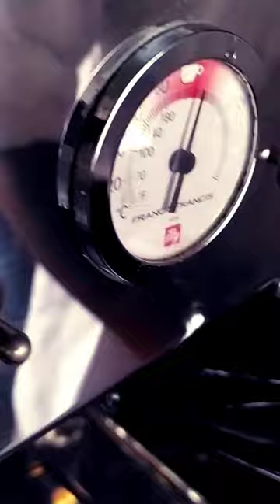How to make 😎 Morning ☕🌄 Cappuccino 😎❤️😍🇱🇰🤩